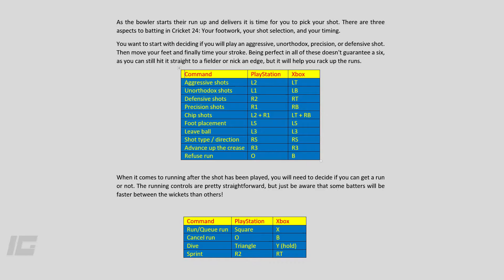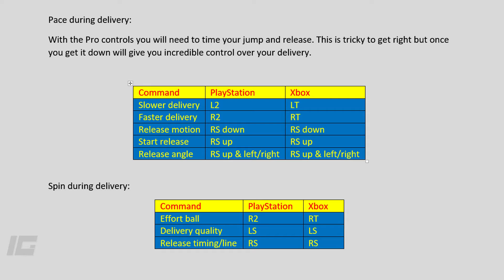List of Cricket 24 Controls for PS & Xbox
Full Controls List for Cricket 24 Game For Xbox One / Xbox Series X / PS4 and PS5.